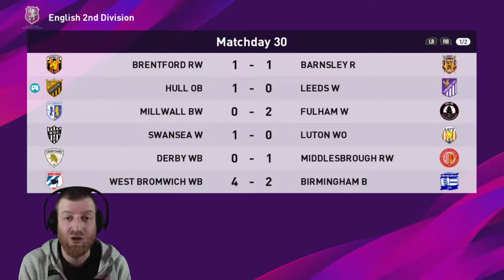HULL CITY are KINGS OF YORKSHIRE! Bob Becomes a Legend Episode 13 - PES2020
Bob continues his attempts to Become a Legend on PES 2020